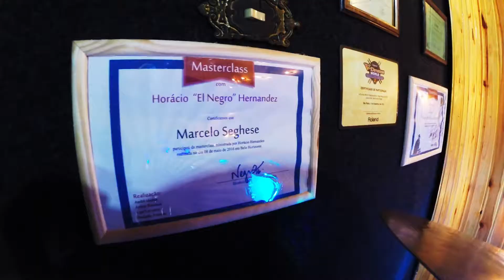Aulas de Bateria - Marcelo Seghese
Seghese Studio- aulas,ensaios,gravações etc...
Piracicaba-sp